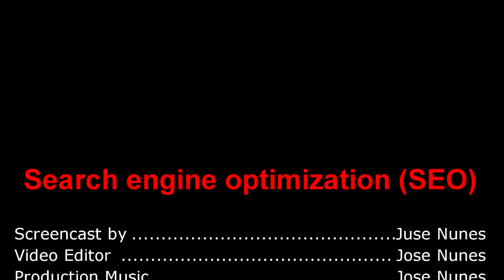Search engine optimization SEO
Search engine optimization or SEO is a process of putting yourself in the shoes of your customers and think how you can be better than your competiton by providing better services and optimizing your pages to meet the market and  your customers' needs.